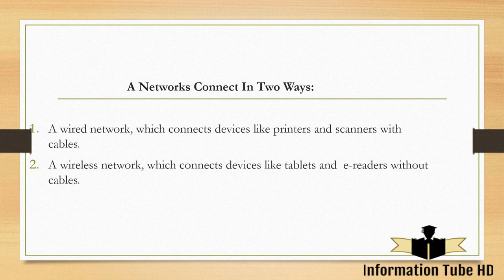Types Of Networking,Wired or Wireless computer Networking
Cute funny baby😍😍
shorts youtube,
shorts tiktok,
shorts funny,
shorts song,
shorts for kids,
shorts dance,
shorts anime,
a shortstop on pool,
a short hike review,
short butterfly locs,
short braids,
b short film,
b short video,
shorts cartoon,
shorts clean,
shorts cats,
ankita c shorts,
c programming shorts,
bum shorts,
shorts drawing,
shorts design,
shorts earnings,
shorts exercise,
shorts for girls,
short film,
ff shorts,
ff shorts video,
ff shorts song,
ff shorts raistar,
ff shorts funny,
ff shorts trending,
new hooters shorts,
hooters uniforms shorts,
hooters shorts,
olivia breen shorts,
youtube shorts video download,
youtube shorts,
blazer and shorts set,
tiktok shorts,
eric emanuel shorts,
keiki kona shorts,
leather shorts women,
black leather shorts,
alexander wang shorts,
free people shorts,
tankini with shorts,
swimming shorts men,
sec shorts,
leather shorts,
palm angels shorts,
vuori shorts,
swimming shorts,
spanx shorts,
rhude shorts